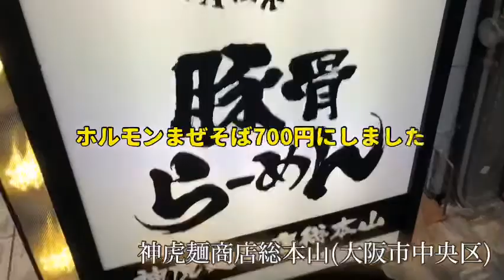テイクアウト巡り 神虎総本山まぜそば BGMは変な魚おじさんにしました^_^